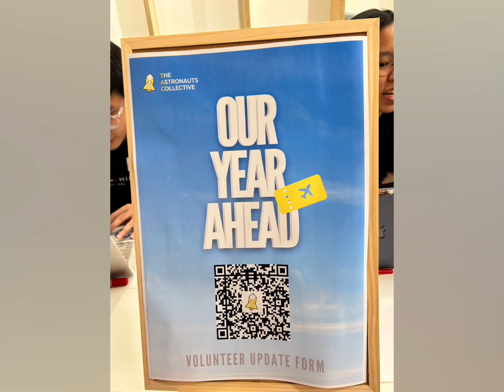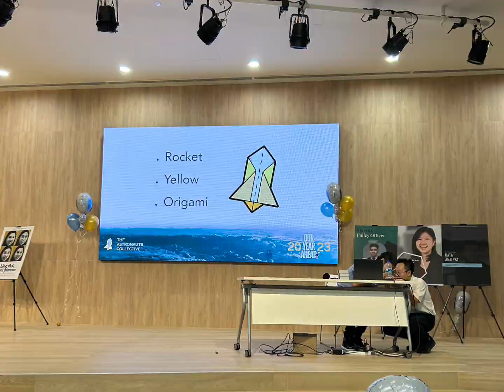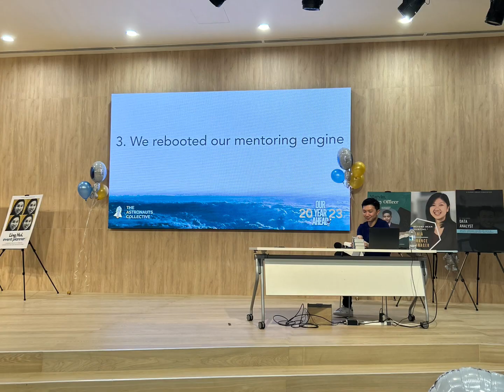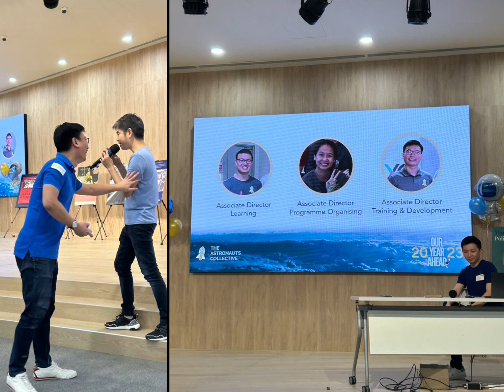TAC Once-A-Year Get Together, 04 Feb 2023 @ Tzu Chi Humanistic Youth Centre (Yishun)